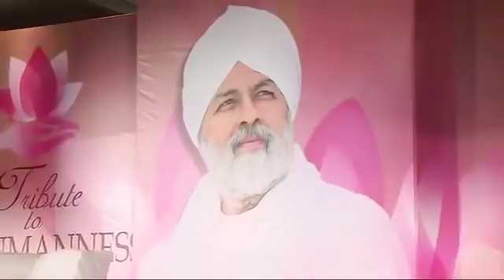Tere Vich Main Han Mere Vich Tu Hi | Punjabi Song By Magar Ali |Nirankari International Samagam 2016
Tere Vich Main Han Mere Vich Tu Hi | Tribute To Humanness | Nirankari International Samagam Toronto 2016